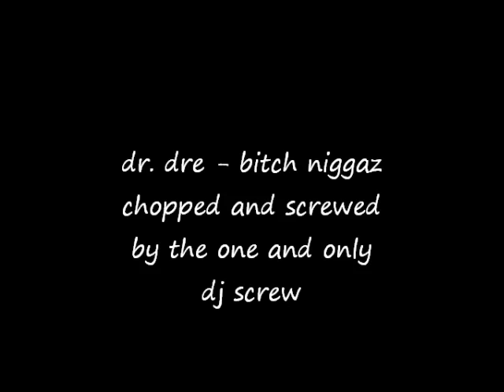DJ Screw - Bitch Niggaz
Dr. Dre - Bitch Niggaz chopped and screwed by the one and only dj screw off da screw tape its gonna get better. htx for life